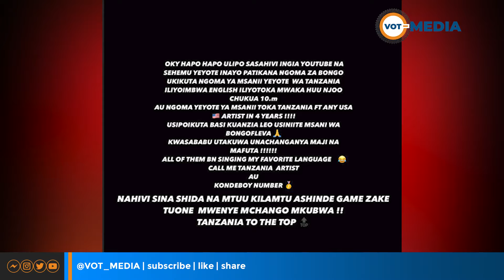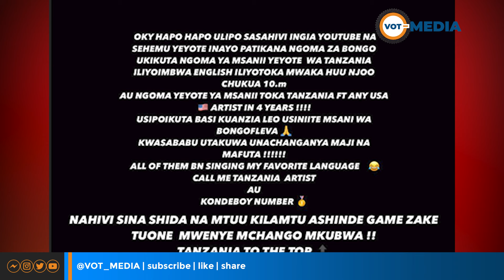HARMONIZE AUKANA MZIKI KAMA WIZKID | DIAMOND,MAPOZI NI NGOMA YAKE PENDWA 2024